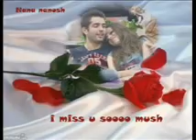تصويت الباشويين و اللاراشيين على المدينه اف ام